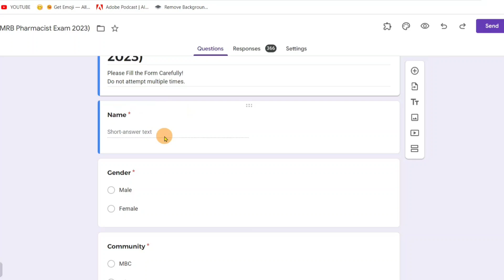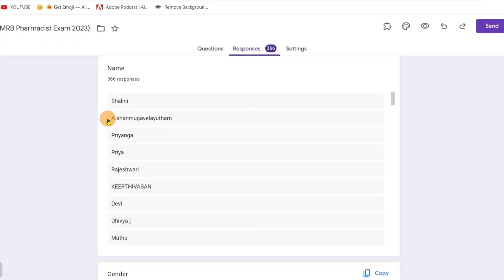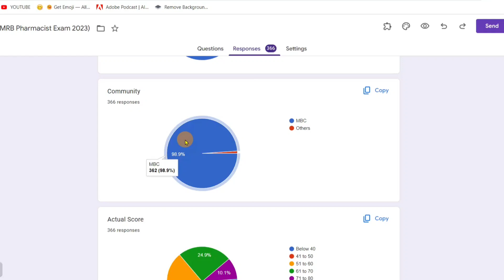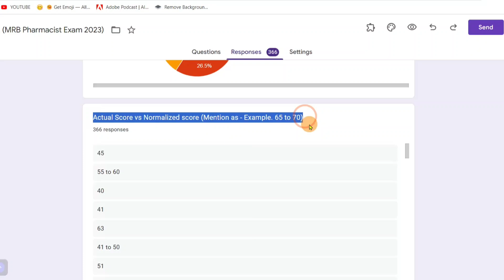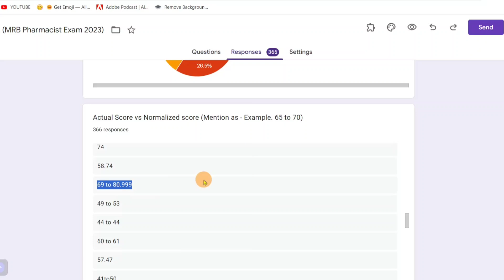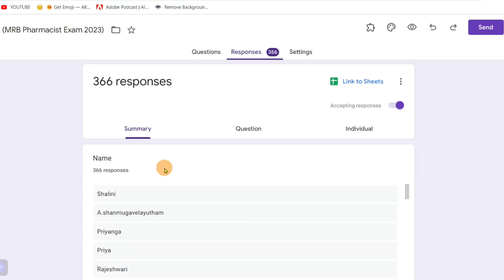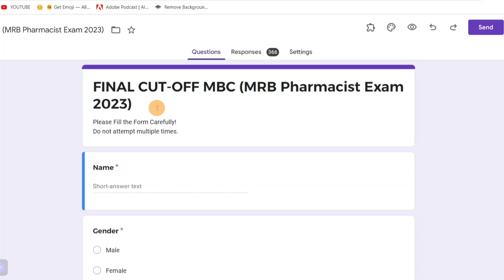MRB EXAM-ல் MBC Candidates Scores Normalisation-ல பெரிய Change இல்லை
4000 MCQs WITH ANSWERS EXPLANATION VIDEOS AS FOLLOWS...

1. Pharmacology
2. Human Anatomy and Physiology